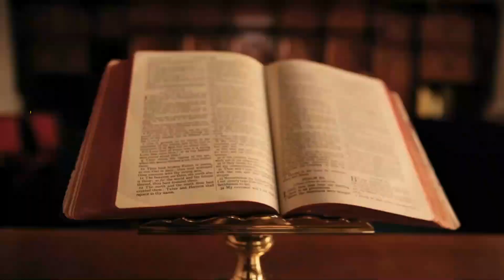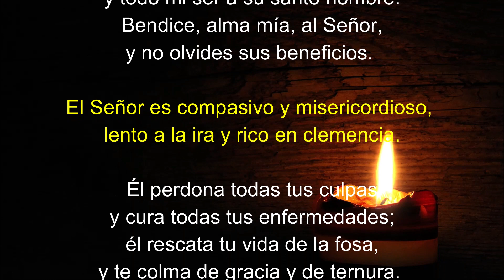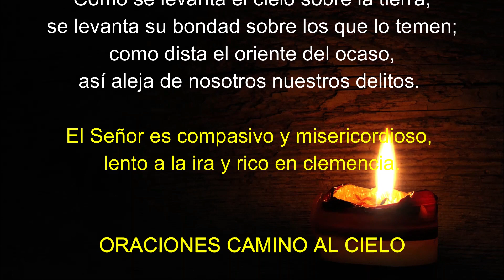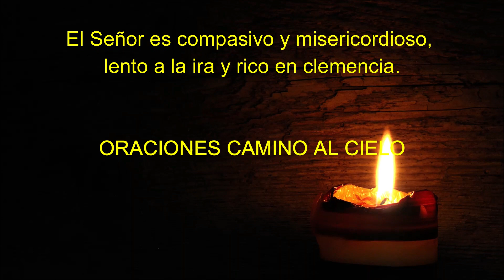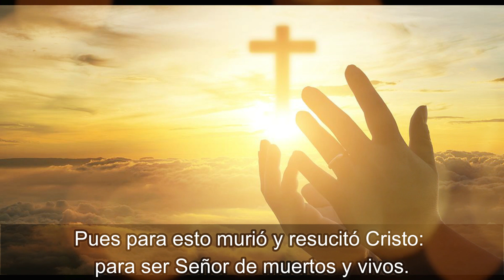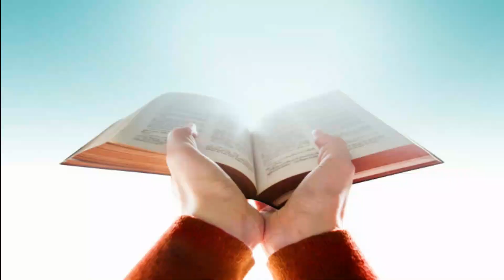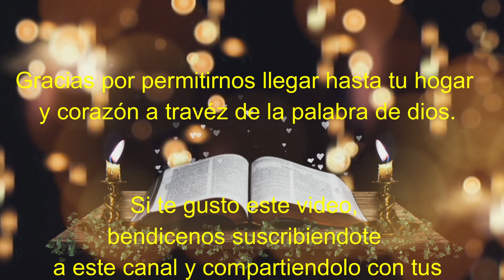Lectura del SANTO EVANGELIO DE HOY domingo 17 de Septiembre de 2023 (setenta veces siete)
Lectura del SANTO EVANGELIO DEL DIA DE HOY domingo 17 de Septiembre de 2023 (setenta veces siete)

Lectura y evangelio de hoy domingo 17 de septiembre de 2023